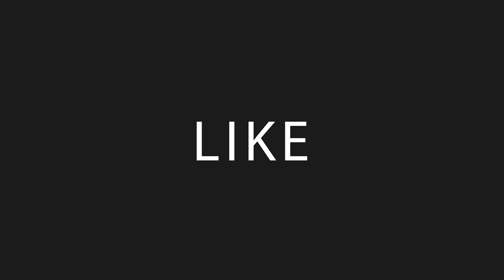4K Saugus Iron Works - Mavic Air 2 Drone Aerial footage in 4k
Saugus Iron Works National Historic Site, where European iron makers integrated into America, includes water wheels, hot forges, mills, and a 17th century home.

This is the site of the first integrated ironworks in North America, 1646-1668. It includes the reconstructed blast furnace, forge, rolling mill, and a restored seventeenth century house.

With the archeological site of the seventeenth-century iron-making plant, the museum collection, the seventeenth-century Iron Works House, and the reconstructed iron works complex, Saugus Iron Works National Historic Site illustrates the critical role of iron making to seventeenth-century settlement and its legacy in shaping the early history of the nation. The original manufacturing site served as a training ground for skilled iron workers for what would become America's iron and steel industry. Iron making provided the infrastructure for the rise of other colonial industries. Called, "the forerunner of America's industrial giants," the site served as a center for technology, innovation and invention.

GEAR:
Drone DJI Mavic Air 2:

iPad Mount Adapter:
MavMount 3.0 Mount adapter system: